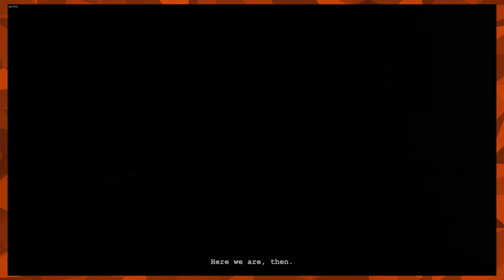Outlast - Bed Hopping | Part 11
Happy Halloween everyone! This is the month where Ryan makes brownstains in his pants, and Ginko laughs mercilessly. Ryan is a scared boy so he'll be tip toeing through the world of Outlast, join in and watch him take half an hour to pick up the courage to open a door.

Quarantine Couch is the hottest new Let's Play channel featuring a Yank and a Brit. Trying and (according to our mothers) succeeding in bringing you the best of couch co-op style gameplay and amazing single player gaming with all the joys of a  backseat gamer being along for the ride. All done while not actually being on the same couch, and in fact being about 3000 miles away.

Thanks for joining us on the couch.